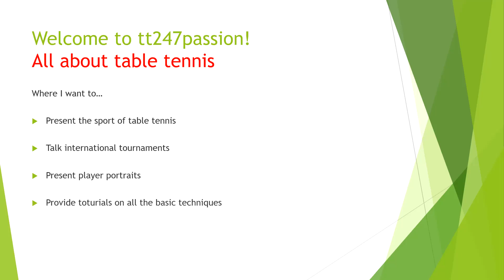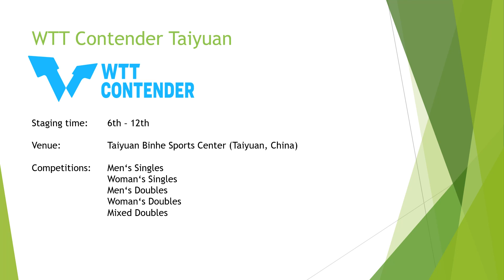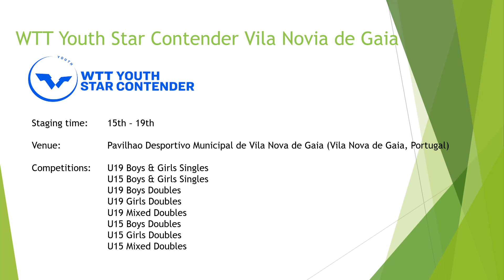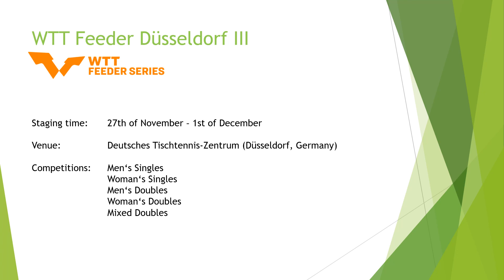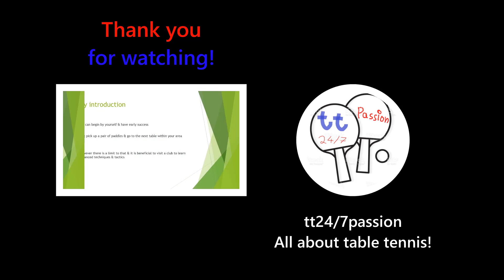Forecast of November's WTT tournaments 2023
There’s a lot going on at the international table tennis scene in the upcoming month.
Here’s a quick forecast of what tournaments are being played & where they’ll take place.
Make yourselves ready for a busy month full of sporting joy, drama & passion.

Stack up on cold beverages, make yourselves comfortable & get ready to enjoy all the suspenseful action this sport has to offer.